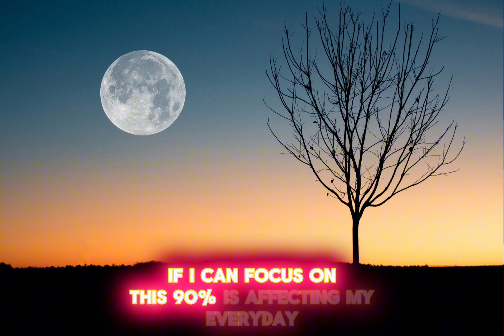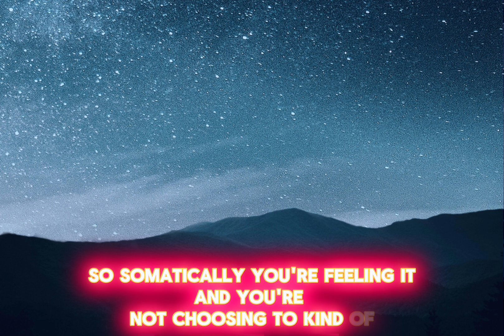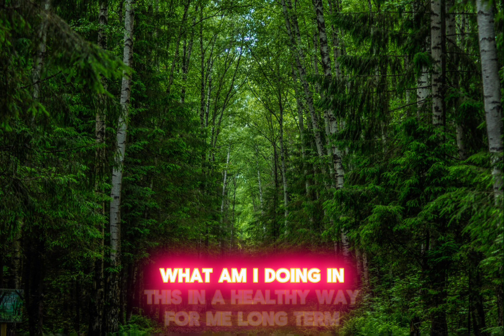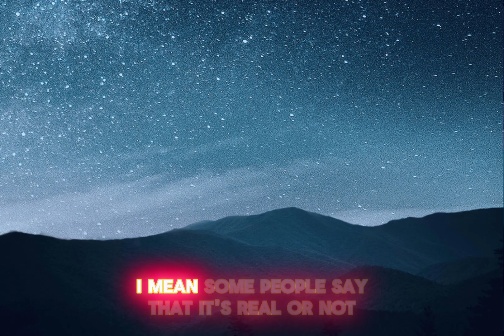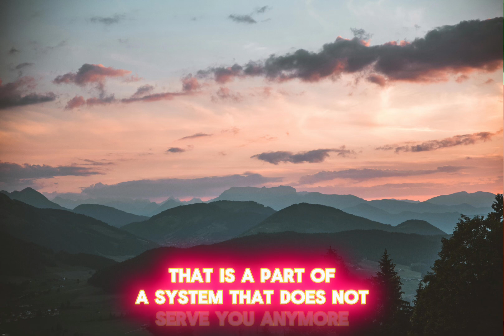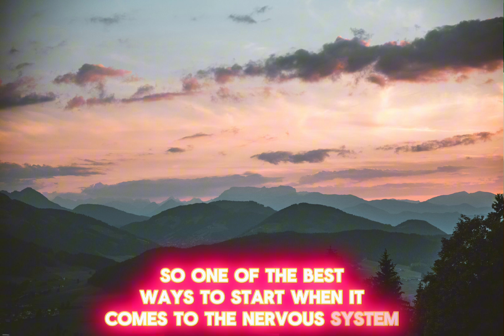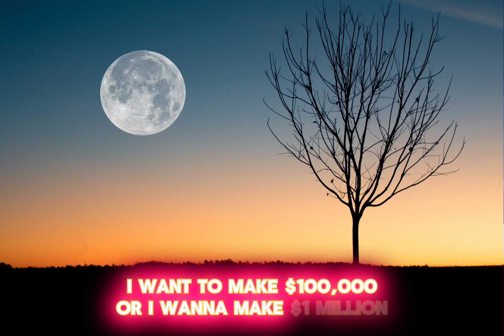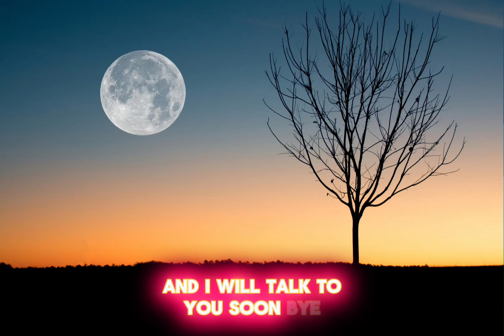Nervous system work for high performance & leadership development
90% of our subconscious patterns is the root of stagnation.
In this video I will be diving deeper into the 4 nervous system responses that we react to when we are dysregulated.
As you are growing within your leadership and high performance journey building a healthy relationship with your body will help you lead and sustain your God given calling.
Flight Response (01:04 - 01:44)
Freeze Response (01:44 - 03:28)
Flight  Response (03:28 - 04:08)
Fawn Response (04:08 - 04:47)
Nervous system affects us (04:47 - 05:23)
SFL Immersion (05:23 - 06:36)
What is happening to my body (06:36 - 08:02)
Sacred Work (08:02 - 09:21)
Start Leading And Achieving in your divine calling while felling empowered, decisive, safe, and efficient by booking a Sales Call. below ⬇️ 👇🏾

I invite you to see if the 3 Month Sacred Feminine Leadership Immersion is where you are meant to start your journey of sacred impact.

Much Appreciated,
Bianca